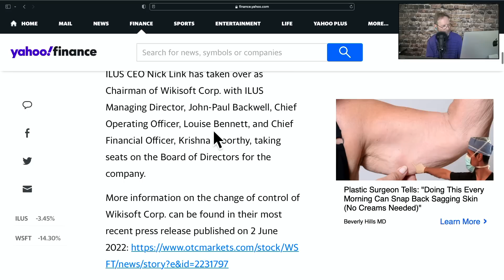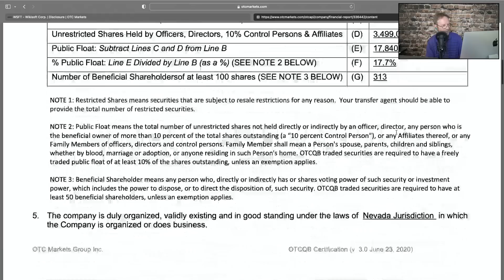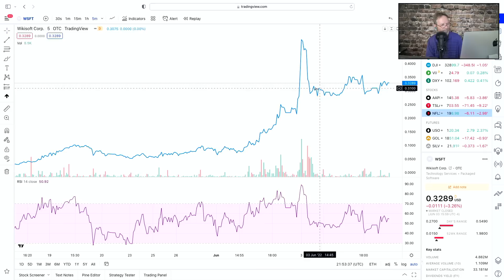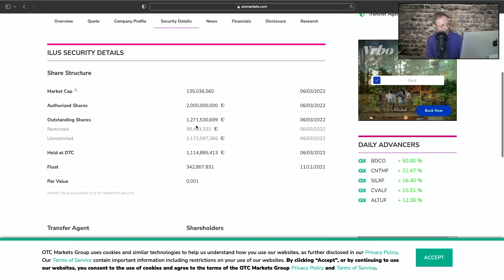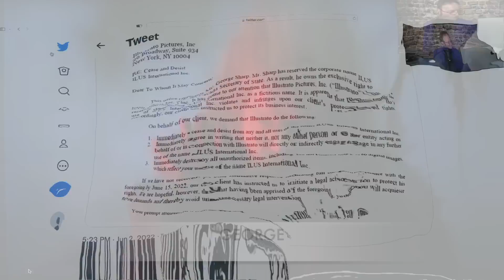ILUS STOCK NEWS, WSFT ANNOUNCED, GEORGE SHARP TRYS TO TAKE ILUS NAME?, ILUS UPDATE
ILUS STOCK NEWS, WSFT ANOUNCED, GOERGE SHARP TRYS TO TAKE ILUS NAME?, ILUS STOCK UPDATE AND MORE.